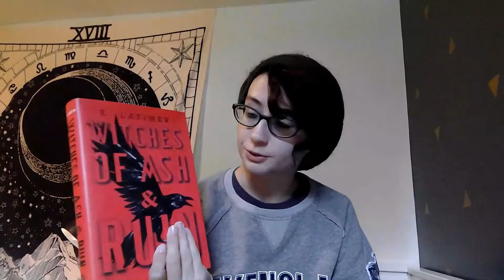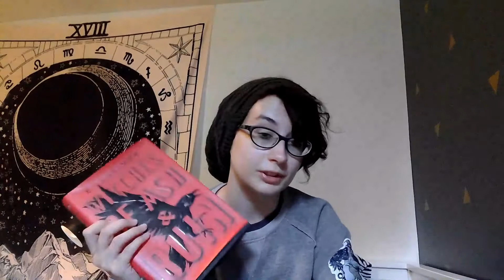Witches of Ash and Ruin Review | Fen Reads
Witches of Ash and Ruin is a book by E. Latimer.
The story follows two covens of witches struggling to find a murderer in a small town while also dealing with some domestic troubles along the way.